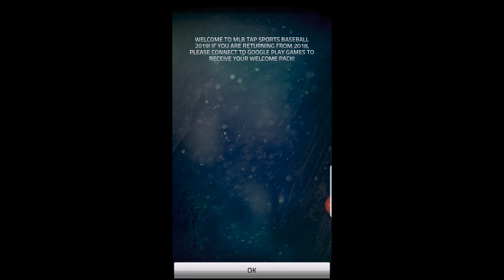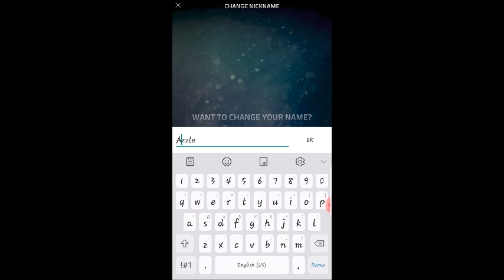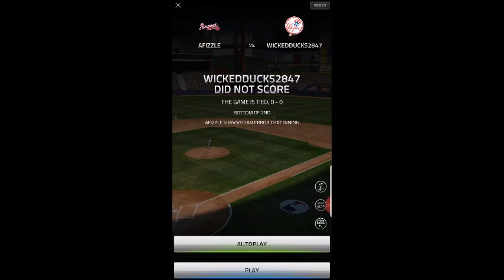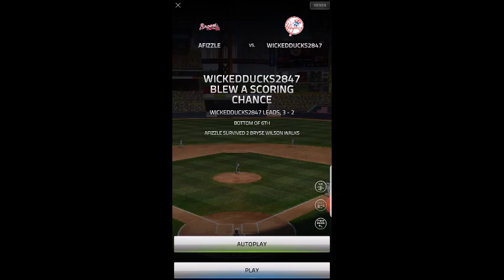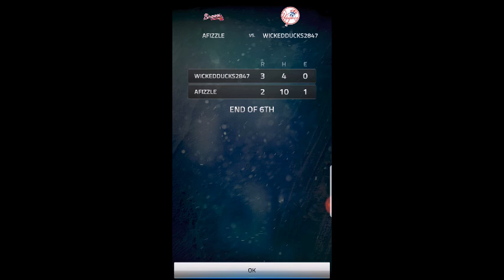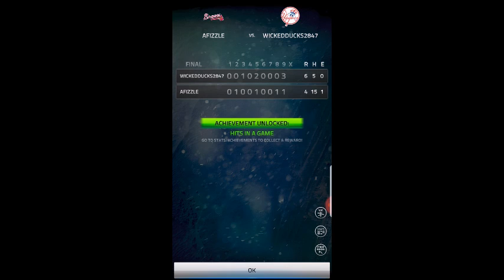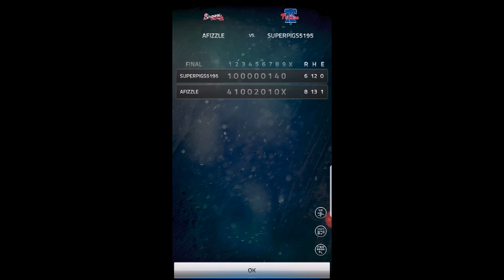Tap Sports Baseball 2019 - First 2 Games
My first two matchups in the app.